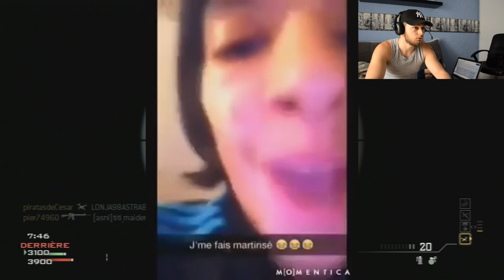RETOUR SÛRE SUR MW3 Feat Mme RAYPHID ET TITI ! LA MALAISANCE EST PRESENTE !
SNAP: Rayphid

Pour jouer avec moi sur le PSN :
Rayphid-Youtube (PS4)
RayphidYT-BO2 (BO2)
RayphidYT-MW3 ( MW3 )

J'ajouterais en priorité les abonnés ! :)
 • • • MA TEAM ! • • •

• • • MES PARTENAIRES • • •

GAMONIAC : 7 € de réduction pour vous inscrire sur l’offre de votre choix à avec mon code « RayphiDgamo7 »
300 points offerts sur ZappyDay – le site qui vous fait gagner plein de cadeaux facilement en cliquant

• • • D'AUTRES CHAINES COOL • • •

TAGS EXTRAS DE LA CHAINES : cyprien norman squeezie Prank glitch tuto Facebook twitter snapchat world record assassin vlog face-camera setup jeux d'arme call of duty COD bo1 bo2 mW mw3 mw2 cod5 cod4 MWR gameplay sniper quadfeed DE Performance trickshoot call of duty world war 2 WW2 COD WW2 BTF battlefield 1 2 3 sniper ghost warrior qualitée HD bovup télécharger gratuitement film hd dragon ball z dbz dbs super dragon ball football actu DRAMA squeezie cyprien norman rayphid amixem superkonar mrlev12 skyrroz massacre putaclick ibratv tiboinshape visibilitée musculation entrainement bonus montage cut gaming video gaming qualitée pub fait ta pub publicitée RAID raid nuketown twitch raid insta instagramm tuto fille garçon nuketown treeyarch prochain cod GTA5 GTA5 GTA6 images trailer reveal spoil teaser trash clash buzz top10 top20 top7 compilation chat drôle fun essaye de ne pas rire commentaires napoleon tonio25 autres playstation xbox one ps4 ps3 ps5 SLIM pro PC predator pamaj faze red Oobscure clan team recrutement sigma ApeX apex vnom nextaz sazuro daniel waza alia youtubeur tutoriel turorial canular épique OMG hack mod menu hackeur clique rap nekfeu us FR France français élections Macron Lepen percer PNL QLF lnst ludo CODQG chaine communautaire codcf playyourdream  birdy davidlarfargepokemon missjirachy pokemon yu-gi-yoh carte beyblade dessin animés argent monétisation comment faire sa marche setup minecraft bloc construction incroyable incompréhensible aliens ovni jul